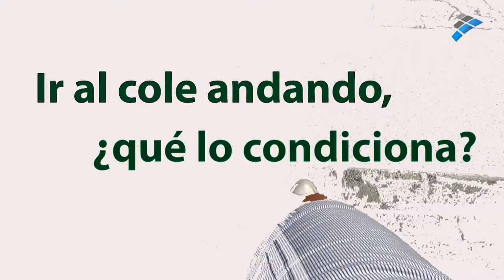Cómo afecta el clima al hábito de ir andando al colegio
¿Ir andando al cole? ¿Y encima lloviendo..?
Un estudio llevado a cabo por el departamento de educación física y deportiva de la facultad de ciencias del deporte de la Universidad de Granada, investiga sobre lo saludable que es que los niños vayan caminando al colegio.
Numerosos beneficios, como la mejora en el rendimiento y en la capacidad de socialización, mayor atención durante las clases, la rutina de algo de ejercicio. pero, ¿qué pasa con todo esto cuando llueve..?
 En esta información de Mercedes Barrutia, Palma Chillón explica qué conducta tenemos en este campo y cómo reaccionamos ante la adversidad climatológica.